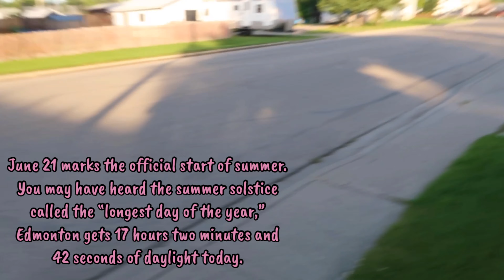A DAY in our LIFE ❤️ || Canada Summer 2020 || vlog 15